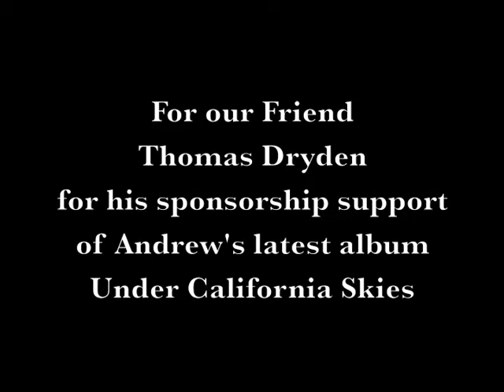Magic - Colbie Caillat - For Thomas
This video is dedicated to our friend Thomas Dryden for his producer sponsorship of Under California Skies.